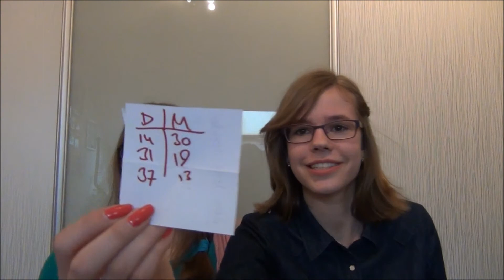Cotton Ball Challenge!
Samen met Marieke heb ik de cotton ball challenge gedaan!

Stuur me je creaties!